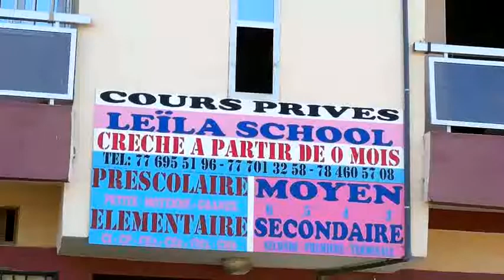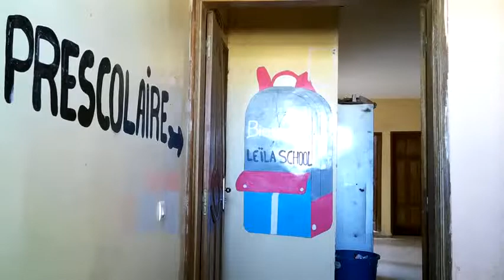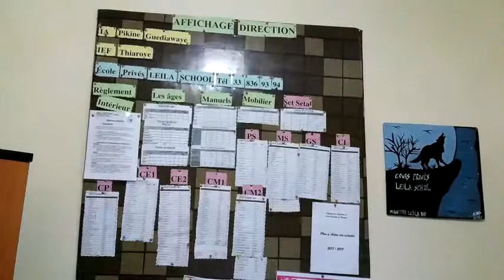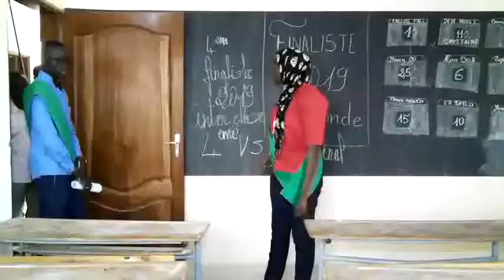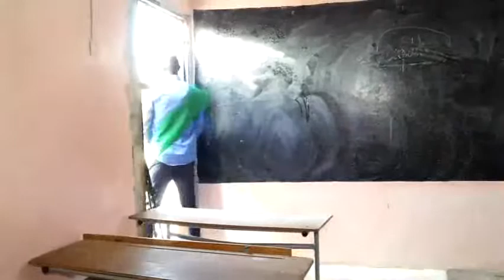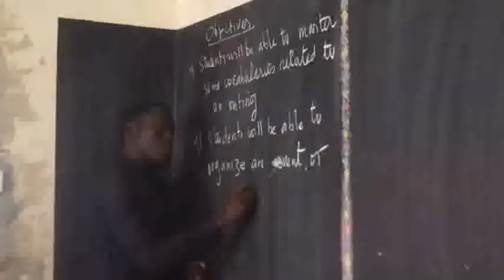Visite guidée des Cours privés Leïla School de Grand Mbao